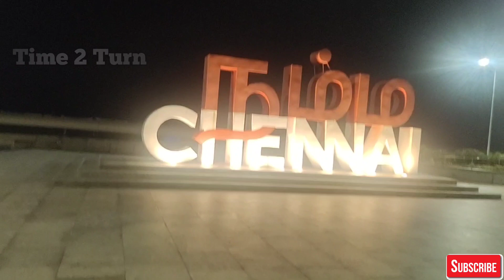Going To Chennai || Night Time Ride In Car With My Friend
Indha mari new updates lam ini namma channel la adikadi varum keep supporting guys.

Thanks & Regards
Time 2 Turn